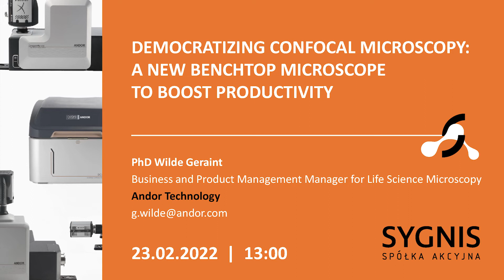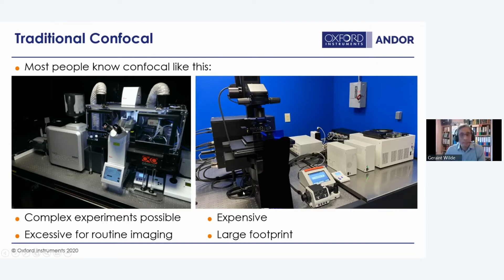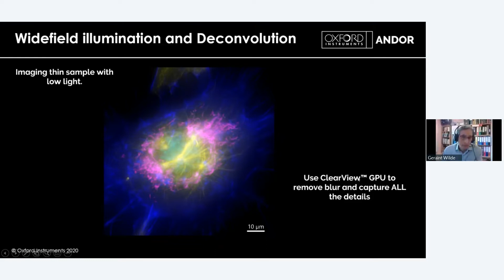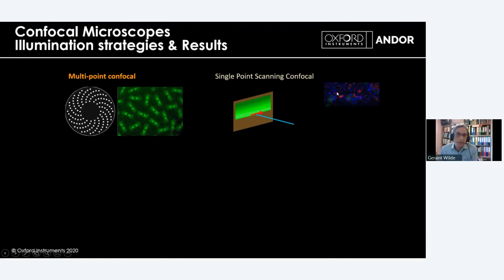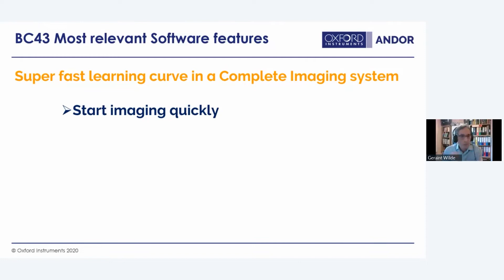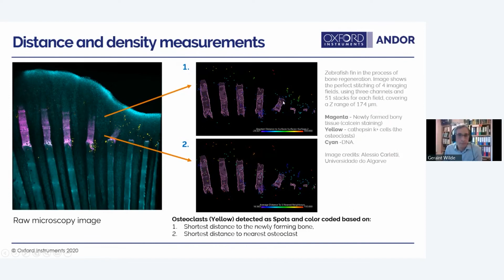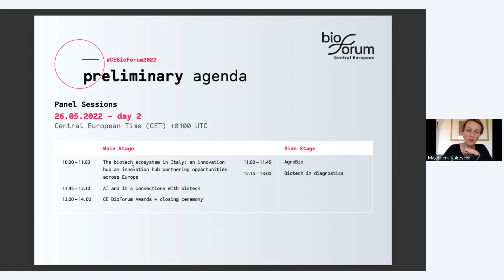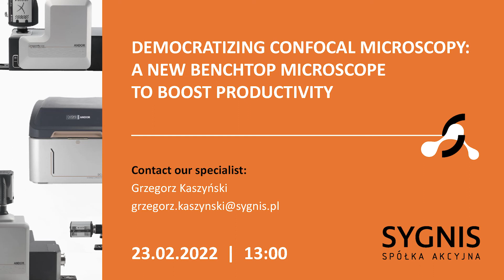Demokratyzacja mikroskopii konfokalnej: jak nowy mikroskop zwiększa produktywność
Mikroskopia konfokalna jest bardzo popularną techniką obrazowania umożliwiającą uzyskanie wysokiej jakości obrazu próbek biologicznych, zwłaszcza tych o większej objętości. Obrazowanie konfokalne umożliwia uzyskanie obrazów o wysokim kontraście, które nabierają szczególnej wartości, gdy są zrekonstruowane w 3D, aby ułatwić oglądanie i analizę całej komórki, tkanki lub organizmu. Technologia konfokalna jest jednak skomplikowana, a najbardziej wydajne konstrukcje opto-mechaniczne są częścią fizycznie dużych instrumentów o złożonych funkcjach oprogramowania i sterowania, często wymagających specjalistycznych urządzeń i zastępu ekspertów do ich obsługi.

Wychodząc naprzeciw tym trudnościom, firma Andor stworzyła rewolucyjny, niewielki konfokalny aparat stołowy BC43, który umożliwia wszystkim laboratoriom biomedycznym, przemysłowym i innym dostęp do wysokiej jakości multimodalnego systemu obrazowania konfokalnego. Podczas wystąpienia przedstawione zostały możliwości BC43, jak również pokażemy piękne obrazy ilustrujące zastosowania nowego stołowego mikroskopu konfokalnego od Andor.

Spotkanie zamknęło wystąpienie Magdaleny Kulczyckiej z CEBioForum, która opowiedziała o nowej platformie z ofertami pracy oraz o CEBioForum 2022, czyli największym w Polsce wydarzeniu dla branży biotechnologicznej.

Sygnis SA - polska spółka deeptech specjalizująca się w pracach B+R w czterech głównych segmentach działalności: nowe technologie addytywne, biotechnologia, energetyka, nanotechnologia.